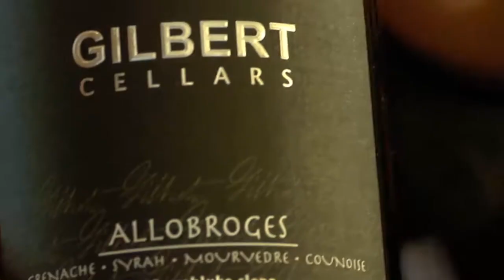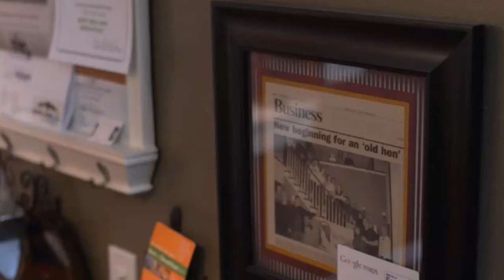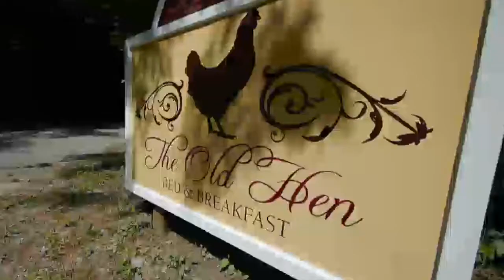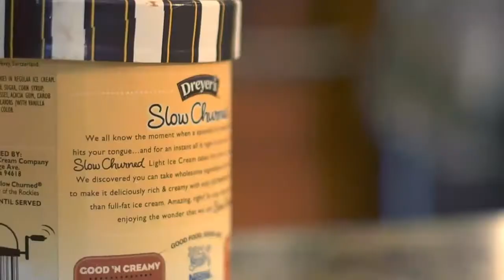Joey Fatone's Cooking Show with Deanna McCaulley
Joey Fatone from NSYNC cooks with Deanna McCaulley from theoldhen.com at her award-winning B&B in Snoqualmie Valley, Washington.